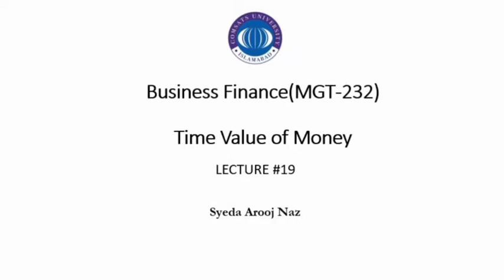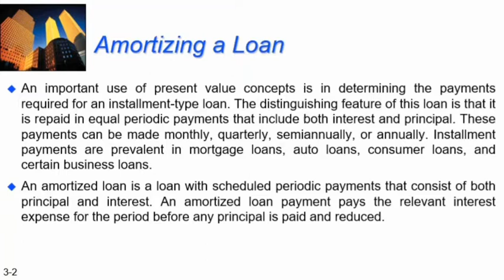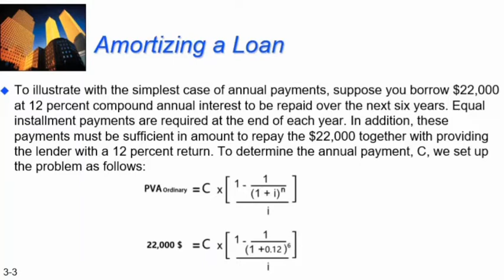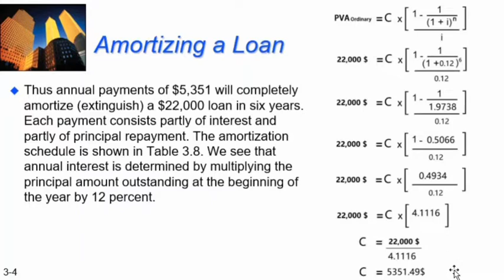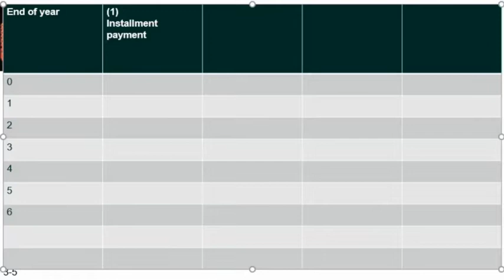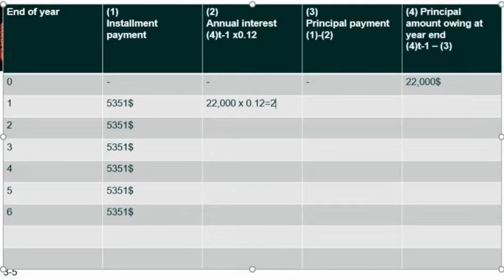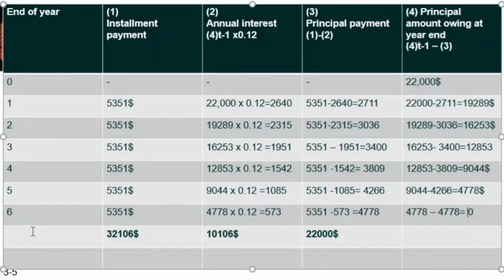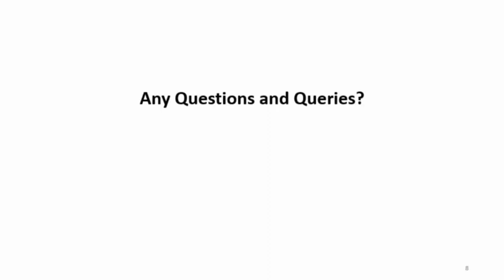Lecture 19 I Amortizing a loan I Business finance I Syeda Arooj Naz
Business finance by Syeda Arooj Naz
An important use of present value concepts is in determining the payments required for an installment-type loan. The distinguishing feature of this loan is that it is repaid in equal periodic payments that include both interest and principal. These payments can be made monthly, quarterly, semiannually, or annually. Installment payments are prevalent in mortgage loans, auto loans, consumer loans, and certain business loans.
An amortized loan is a loan with scheduled periodic payments that consist of both principal and interest. An amortized loan payment pays the relevant interest expense for the period before any principal is paid and reduced.
To illustrate with the simplest case of annual payments, suppose you borrow $22,000 at 12 percent compound annual interest to be repaid over the next six years. Equal installment payments are required at the end of each year. In addition, these payments must be sufficient in amount to repay the $22,000 together with providing the lender with a 12 percent return. To determine the annual payment, C, we set up the problem as follows:

Thus annual payments of $5,351 will completely amortize (extinguish) a $22,000 loan in six years. Each payment consists partly of interest and partly of principal repayment. The amortization schedule is shown in Table 3.8. We see that annual interest is determined by multiplying the principal amount outstanding at the beginning of the year by 12 percent.
The amount of principal payment is simply the total installment payment minus the interest payment. Notice that the proportion of the installment payment composed of interest declines over time, whereas the proportion composed of principal increases. At the end of six years, a total of $22,000 in principal payments will have been made and the loan will be completely amortized. The breakdown between interest and principal is important because on a business loan only interest is deductible as an expense for tax purposes.